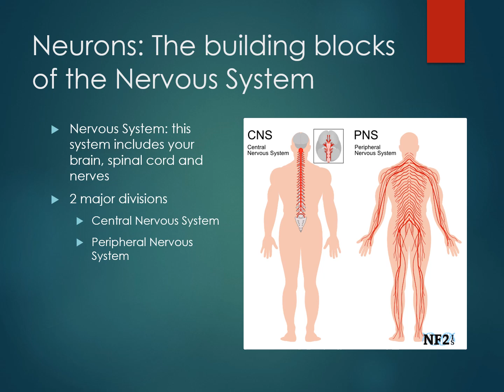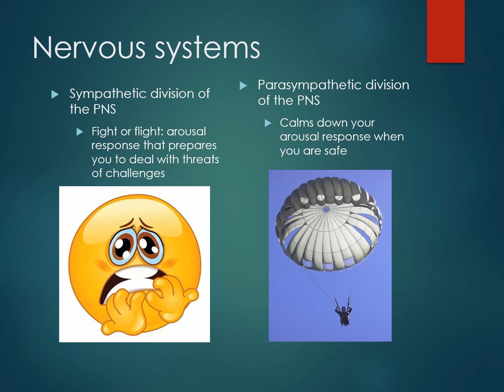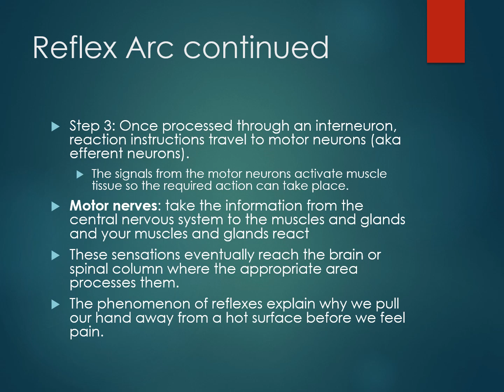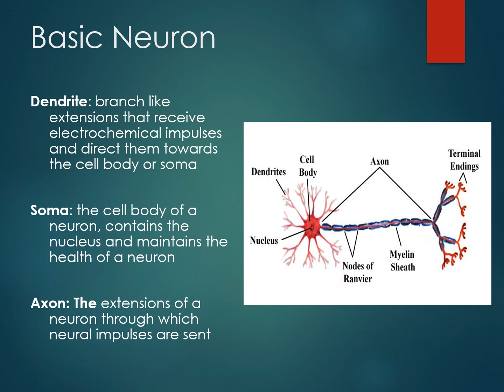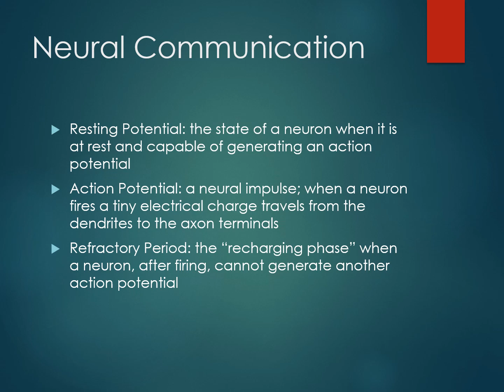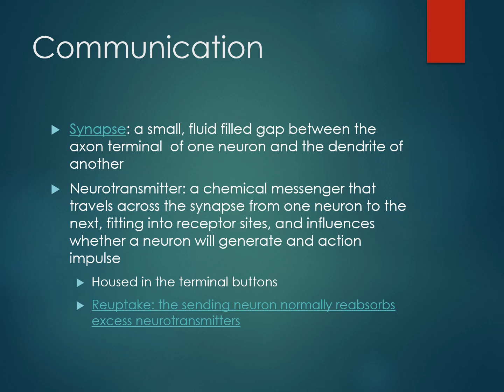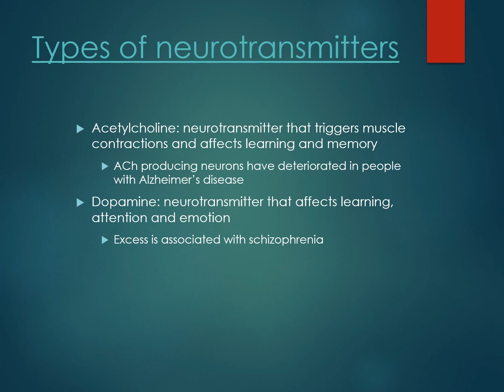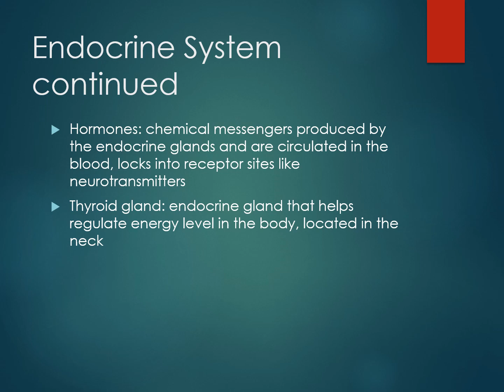Neurons and the Endocrine system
Introduction to psychology lesson for Mrs. Murphy's high school class